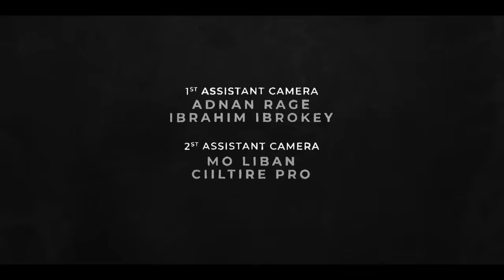TAXANAHA DARISKA | XALQADDA 8-AAD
DIRECTED BY:
MAHAD QALAX

WRITERS:
XUSEEN X.DAAHIR
ABDISIYAAD
XAMARAAWI
XASAN YUFLE

SCRIPT SUPERVISOR:
RAMAS YUSUF

CASTING:
GULLED - HABIB CAABI
MISKI - TIRIK YUSUF
ISTAAHIL - NAWAL MUSTAFAH
HOODO - MARYAN HUSSEIN
CARWO - NACIMA AHMED
GURXAN - ABDISHUKRI MOHAMED
BILOOW - ABDULLAHI MOHAMED
MARYAN - AMAL MOHAMED
KHAALID - ABDISATAR AHMED
YOONIS - MAHDI MOHAMUD
SABRIYE - MAHAD AWEYS
KEYSE - JINI ISHUMI

PRODUCED:
AYUB HAJI

DIRECTOR OF PHOTOGRAPHY:
WILFRED MUTONGA
MAHAD QALAX

EDITED BY:
ISMAEL ISKA

COLOUR GRADED BY:
ABDIRIZAK GACMA

CASTING DIRECTOR:
ABDIRIZAK TALL

ASSISTANT DIRECTOR:
ZUBEIR NOOR

1ST ASSISTANT CAMERA:
ADNAN RAGE
IBRAHIM IBROKEY

2ST ASSISTANT CAMERA:
MO LIBAN
CIILTIRE PRO

SOUND MIXER:
BILAL HAMISI

SOUND ASSISTANT:
MAHDI MOHAMUD
NUUNE

FINAL SOUND MIXER:
BILAL
NUUNE

GAFFER:
MAHAD KULANI

GRIPS:
CIILTIRE PRO

MAKE UP ARTIST:
FATUMA HASSAN

WARDROBE:
FATUMA HASSAN
RADOL ELEYNE

TRANSLATOR:
SAMIR ABDI

EXECUTIVE PRODUCER:
ASTAAN MEDIA